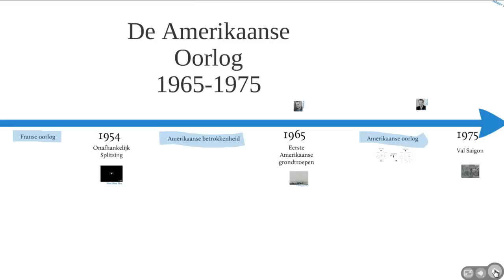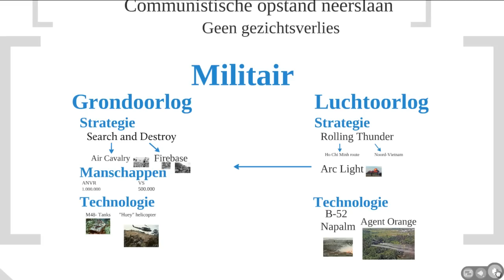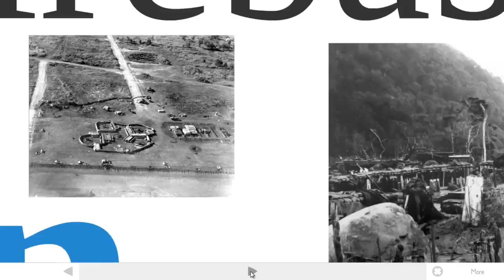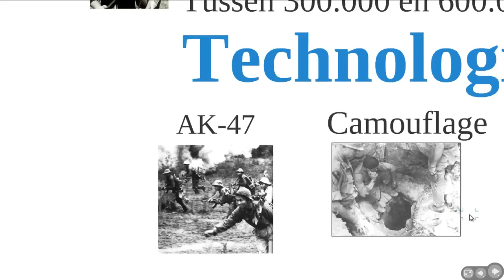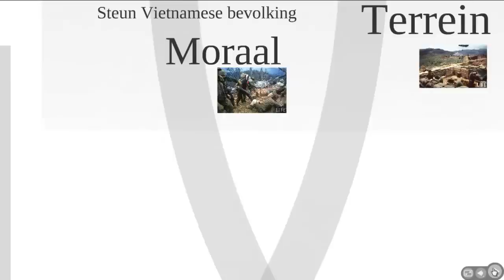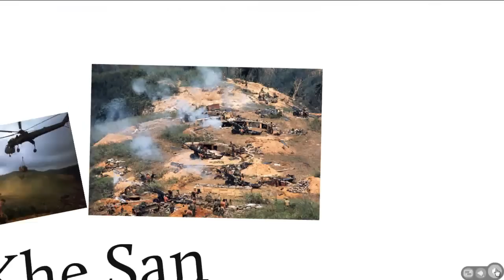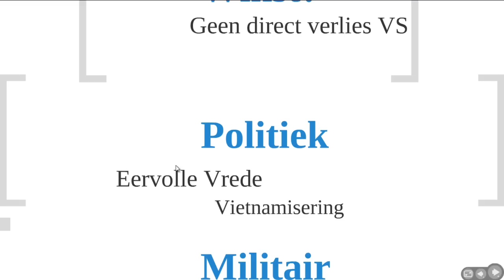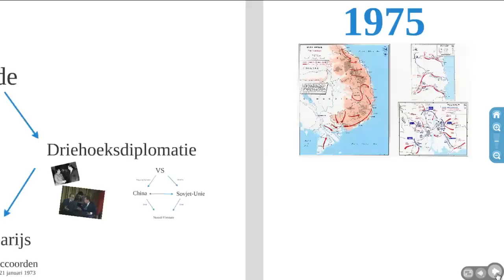4. Eindexamen Geschiedenis - Vietnam - Amerikaanse oorlog 1965-1975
Uitleg over de Amerikaanse fase van de Vietnam oorlog. De prezi kun je vinden via de volgende link. Hierin staan ook veel interessante youtube filmpjes verwerkt.